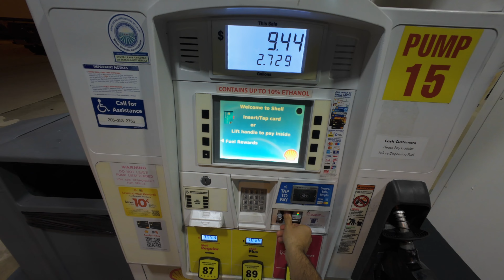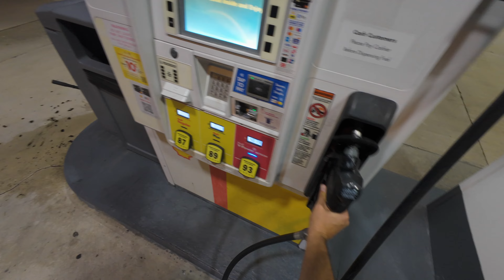SPEED MEETS ROMANCE | CORVETTE Z06 DRIVE [POV]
Come with me and my girlfriend for a night drive to the restaurant.

Chapters:
00: 01- 03:00 Gas, Chop, Cleaning windshield
03:00 start driving
07:00: Nice ramp pull into highway / Drive
07:45 Enjoy the POV -  Subscribe to support the channel 😄🤝
19:30 my 2 ladies of the night are gorgeous.